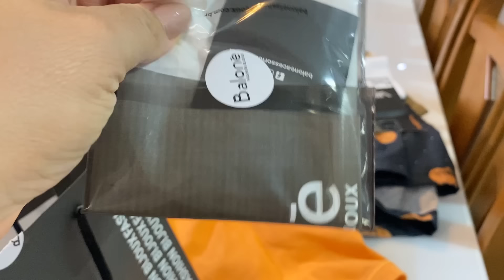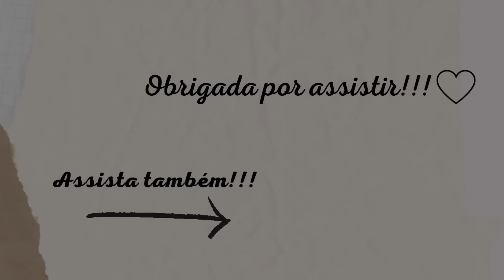ROTINA DONA DE CASA E MÃE | mesa posta, rotina do lar, passeio no shopping e comprinhas | Laís Duo✨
Oi gente! Sejam bem-vindo(a) ao meu canal!
Temos vídeos novos aqui toda semana✨

No video de hoje, trago um pouco da minha rotina de dona de casa e mãe.

ℹ️ Informações ⤵️

Editor: InShot

Sobre mim:
Sou a Laís, mais conhecida como Lá, casada, mãe de 3 filhos: a Emilly 22 anos, o Arthur 12 anos e o nosso caçulinha o Heitor com 5 anos.
Nasci em São Paulo capital, mas vivo com a minha familia em Jundiaí SP desde 2017.
Eu e o meu marido, Emerson, somos casados desde 2000, e além da nossa linda família, temos uma pequena empresa de controladores para autoclave hospitalar.
Aqui divido com vocês em forma de vlogs um pouco dessa minha rotina de mãe e dona de casa que também trabalha fora.
Trago rotina, faxinas, organização, decoração, resenhas de produtos, dicas, receitas, reformas, compras, experiências da vida materna e tudo que envolve nossa vida como familia!
Tudo com muito carinho para agregar e ajudar na vida de quem nos assiste!
Seja bem vindo(a) e sinta-se em casa! ✨